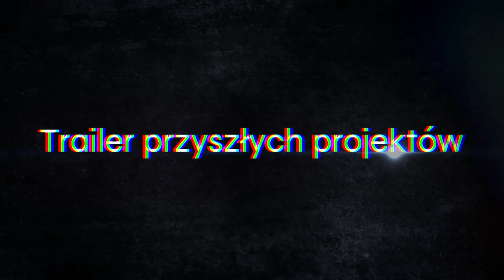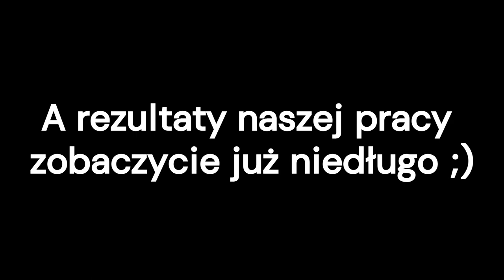trailer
Początki telewizji szkolnej były trudne, ale...